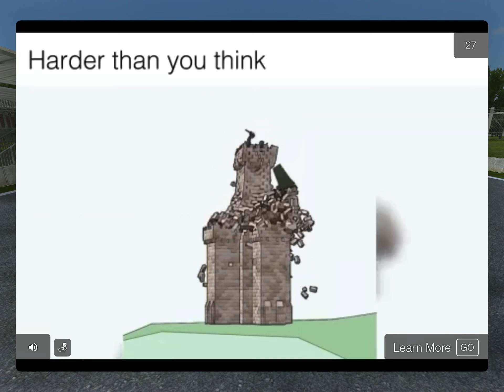Drifting legends gameplay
Go toyota!